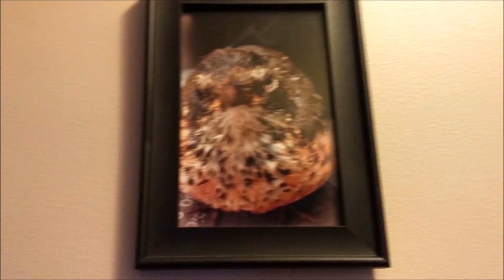Micro Movie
For Veterinary Microbiology